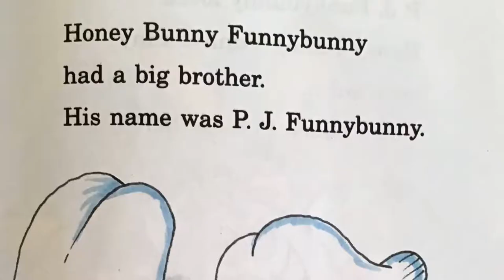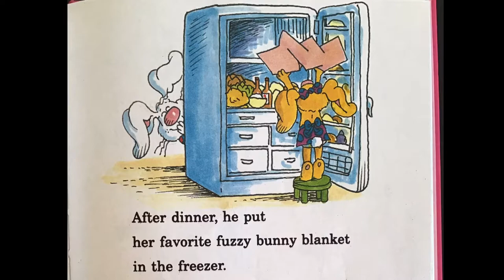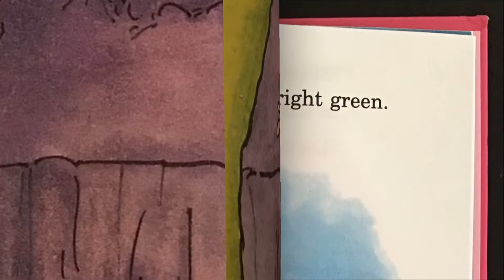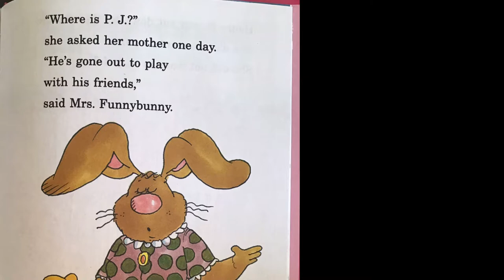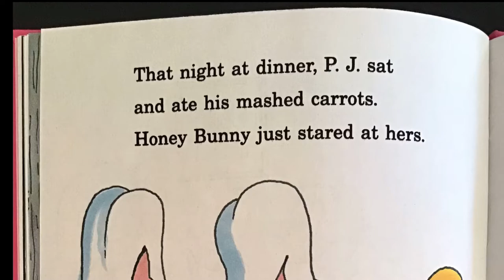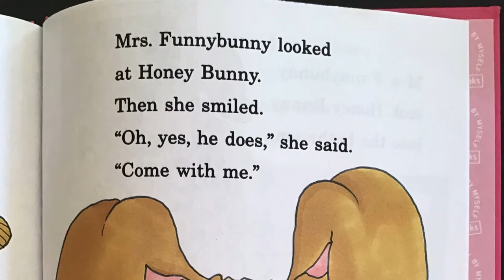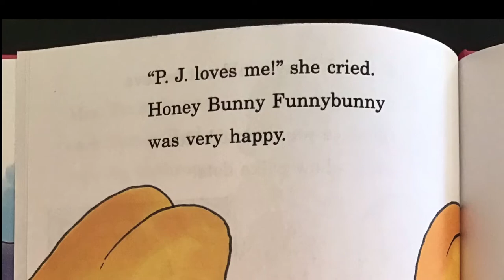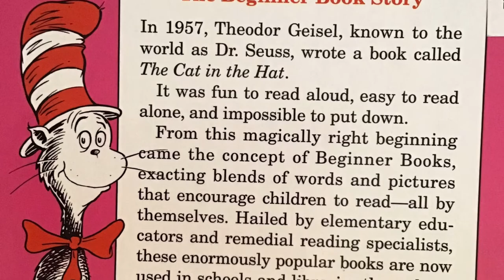Honey Bunny FunnyBunny by Marilyn Sadler Read by Justin 📕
Marilyn Sadler is a children's writer[1] with a deadpan sense of humor. She was born November 17, 1950 in Pittsburgh, Pennsylvania. One of her best known works was made into a television Disney movie, under the title Zenon: Girl of the 21st Century. That book is about a space girl who is sent to earth and the cultural clashes she finds in her new planet. Subsequently, two additional Zenon films were made, Zenon: The Zequel and Zenon: Z3.

She is also the author of the Alistair books, including Alistair in Outer Space and Alistair Underwater, Alistair's Elephant, and Alistair's Time Machine. This series concerns a boy genius whose activities include building a time machine, exploring outer space, and ironing his shoelaces.

Other books written by Marilyn Sadler include It's Not Easy Being a Bunny and the rest of the P. J. Funnybunny series, which was followed by the Honey Bunny series starring P. J.'s little sister, and Elizabeth and Larry, about a friendship between an old lady and a young alligator.

Marilyn is also one of the creators of the Disney preschool show Handy Manny.

Marilyn's television credits also include two Reading Rainbow programs featuring Alistair, an Alistair program for the BBC, three ABC Weekend Specials featuring PJ Funnybunny[4] and a show based on her children's book, Elizabeth and Larry for Showtime's Shelley Duvall's Bedtime Stories.

She has also illustrated an educational book, produced by the Academy of Economic Education, on economics for kids titled Ump's Fwat: An Annual Report for Young People.